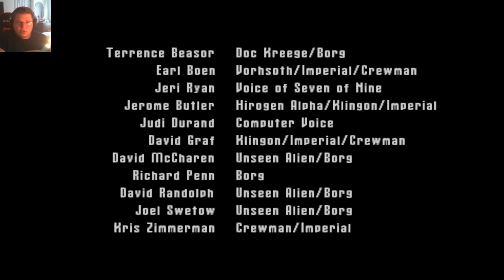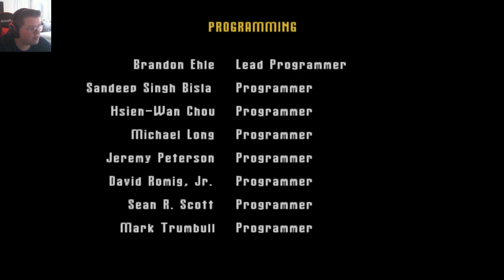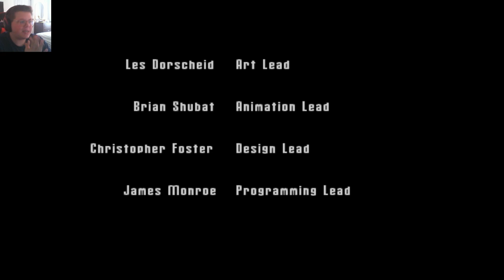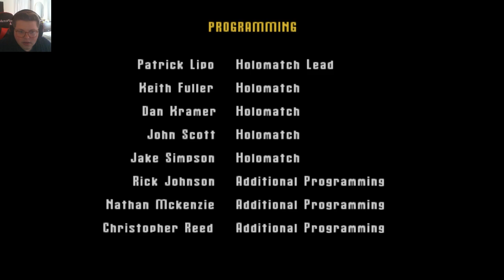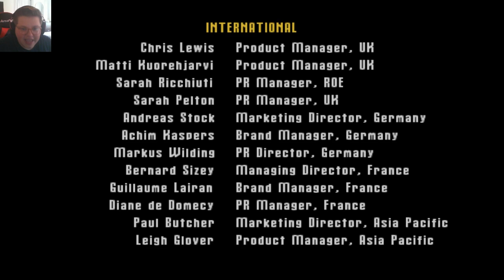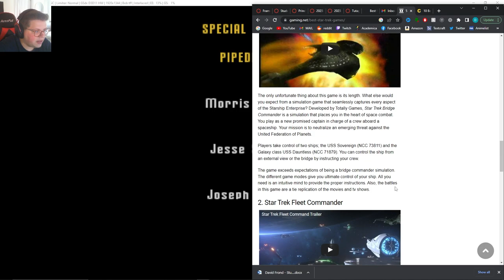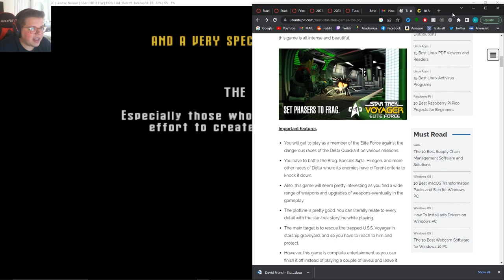Vohrsoth - Star Trek Voyager: Elite Force (EPISODE 11)